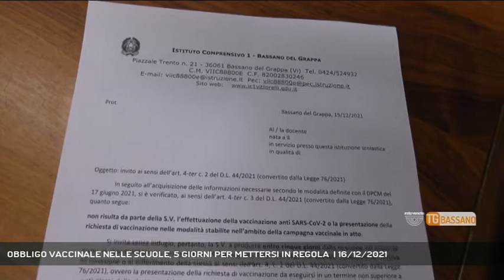OBBLIGO VACCINALE NELLE SCUOLE, 5 GIORNI PER METTERSI IN REGOLA | 16/12/2021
TG Bassano del Grappa 16/12/2021 - BASSANO DEL GRAPPA - Super green pass diventato obbligatorio per una serie di nuove categorie, tra cui insegnanti e personale scolastico. Per i non vaccinati a disposizione pochi 5 giorni per mettersi in regola altrimenti scatterà la sospensione || 15 dicembre 2021: scatta l’obbligo vaccinale per il personale scolastico come stabilito dal decreto legge del 26 novembre. Questa mattina ai non vaccinati sono stati notificati gli inviti a presentare, entro 5 giorni, la documentazione relativa o alla avvenuta vaccinazione o alla prenotazione del vaccino oppure l’esenzione. All'istituto comprensivo 1 di Bassano sono una decina le persone, tra docenti e collaboratori, destinatarie della notifica. Più o meno stessa situazione anche nelle altre scuole bassanesi.  Una decina anche all'itis, il doppio al Liceo Brocchi.  Fondamentali saranno i prossimi 5 giorni. Nel frattempo i non vaccinati possono continuare a lavorare con tampone negativo in attesa di presentare i documenti previsti dal decreto. - Intervistati LUISA CATERINA CHENET (Dirigente Istituto Comprensivo 1 Bassano ), MAURO LAGO (Dirigente ITIS Fermi Bassano ) (Servizio di Monica Smiderle) - Segui Rete Veneta anche sul digitale terrestre! Visita il sito